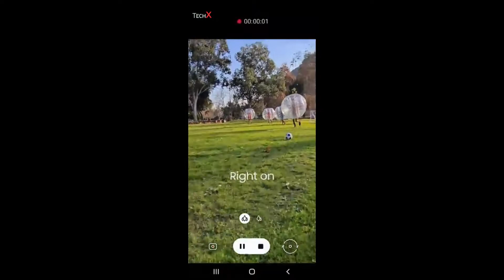Samsung: How to use Super Steady on Galaxy S20 Series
Steady. Steadier. Super Steady.

The larger image sensor and anti-rolling stabilizer counter camera movement so your footage won't turn out blurry and unstable, but super smooth.
Learn how to use Super Steady Feature on Galaxy S20 Series.